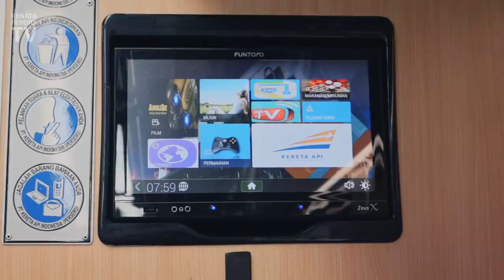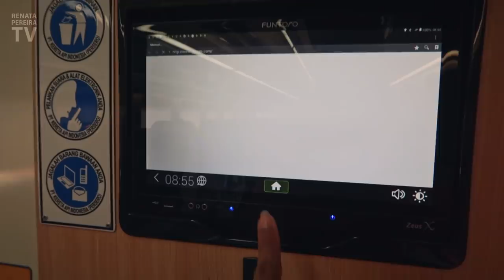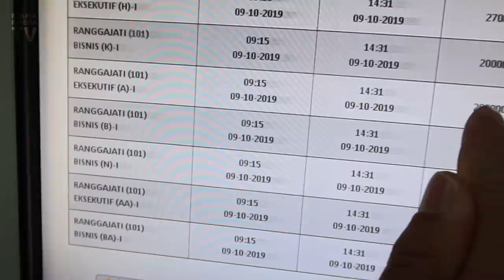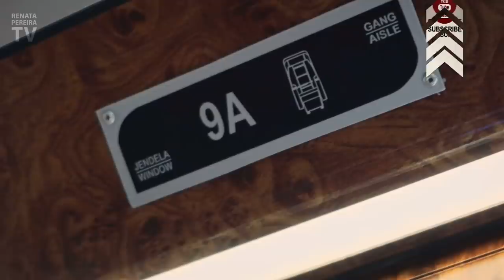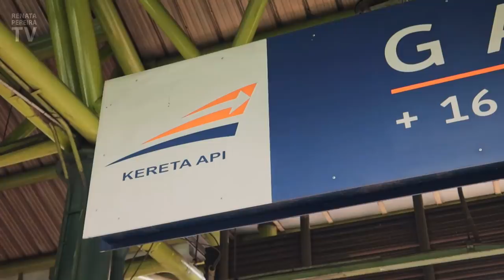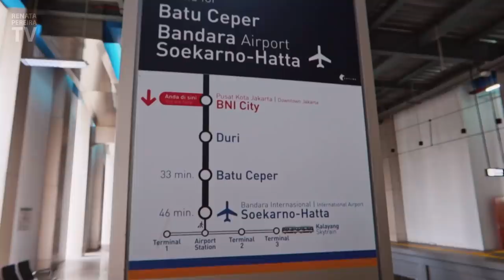Luxury train in Indonesia: Yogyakarta to Jakarta 🚆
The best train in Indonesia? Probably. That's why we chose to travel by train
(Kereta Api luxury train) between Yogyakarta and Jakarta, in Java. This Indonesian train was on time, clean, and the 7 to 8-hour trip was really good. Kereta Api Indonesia is the major operator of public railways in Indonesia. In this video, you'll also see our train ride to Soekarno-Hatta International airport in Jakarta via the Airport Railink Services (ARS).

This trip was before the lockdown.

In this video:
00:00 - Yes, we almost lost the train 🤯
00:34 - Arrival at the train station in Yogyakarta
00:50 - Inside the train to Jakarta (Executive Luxury)
04:11 - Comparison to the Surabaya-Yogyakarta trip
04:33 - Food inside the train
06:14 - Details about buying train tickets
07:05 - Second half of the trip
08:19 - Arrival at Gambir Station in Jakarta
09:30 - Transfer to the hotel and hotel in Jakarta
10:16 - Dinner and evening
10:25 - Train to Soekarno-Hatta International airport (Airport Railink Services)
11:56 - Video Outtakes 😁 😂 🤣

I use Google Fi for high-speed internet (the same cost as in the USA, with no need to get a local SIM card. Love it!). Here's $20 in credit if you wanna try it
Fun fact: the last music in the video is called "Jakarta". No wonder it was a perfect fit 😊. If you like it, you can download this and other songs (free 30-day trial)